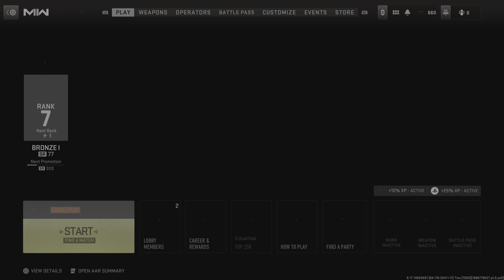This Ranked Match Got TOXIC 😈☢️🚯 (Ft. Mr LaNce aLoT)